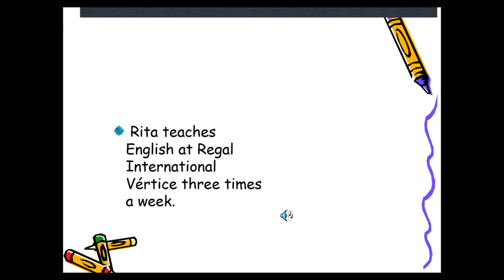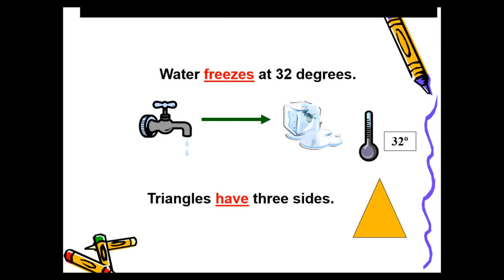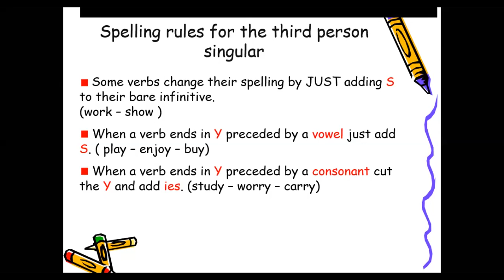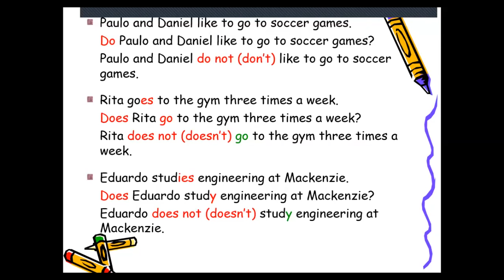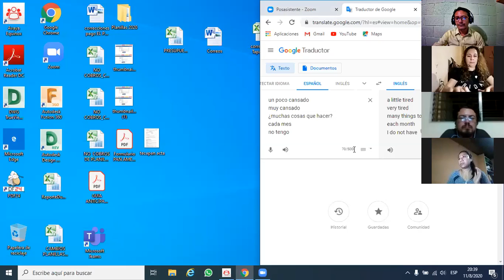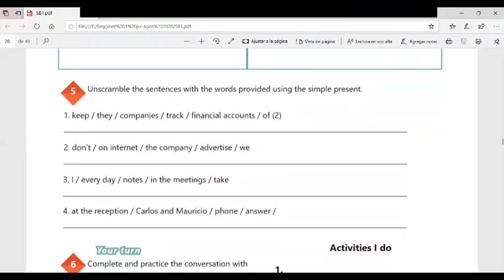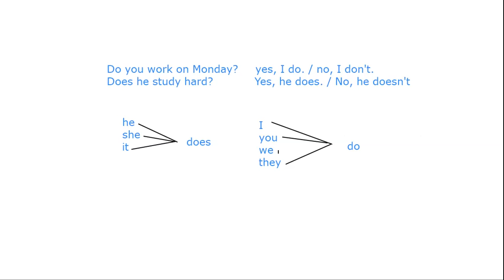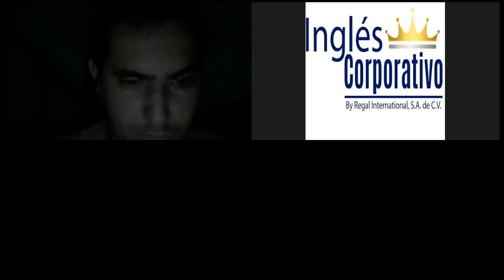Ingles Corporativo-Videoconferencia #7 Yes/No Questions and short answers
Videoconferencia #7 Yes/No Questions and short answers